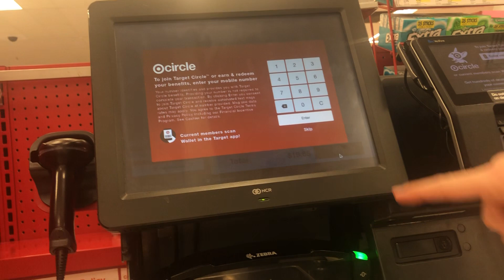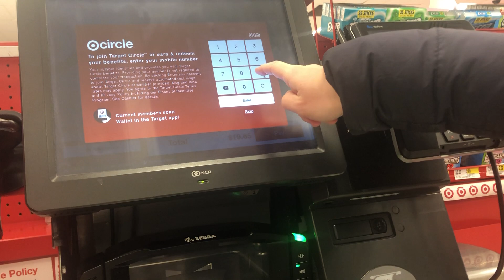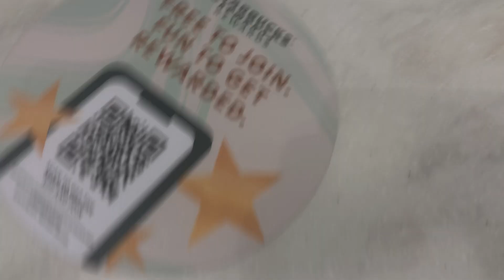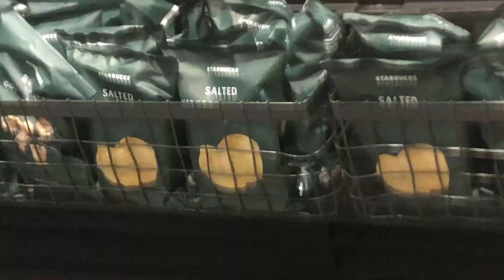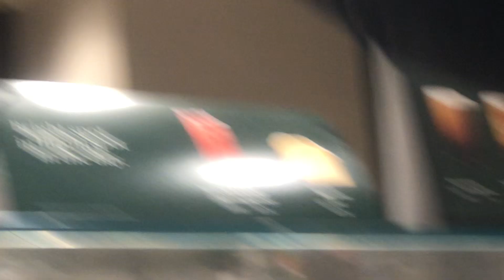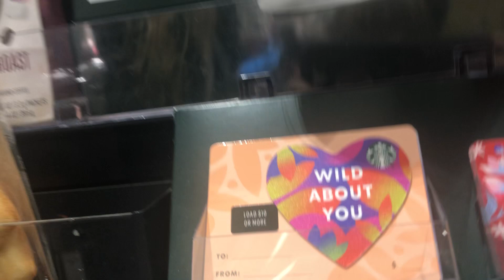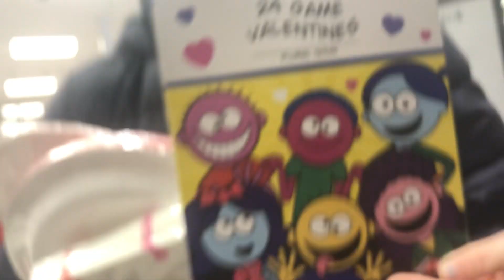Valentine shopping part 2💌